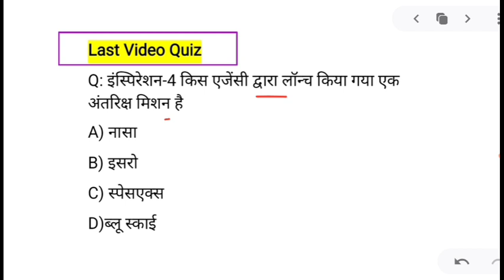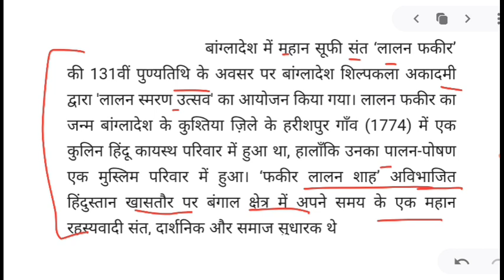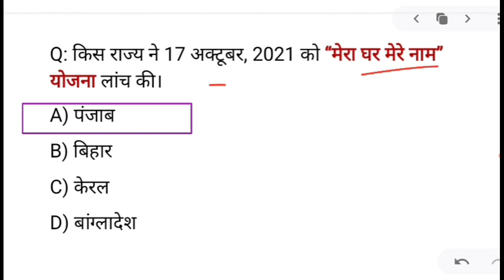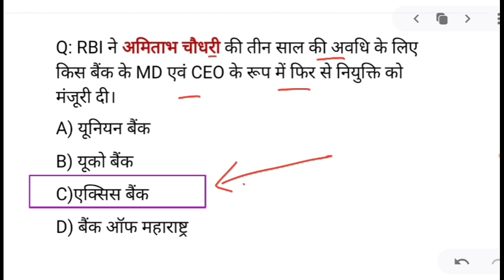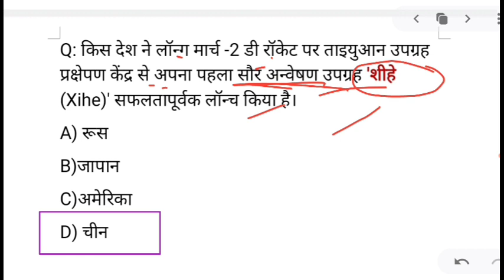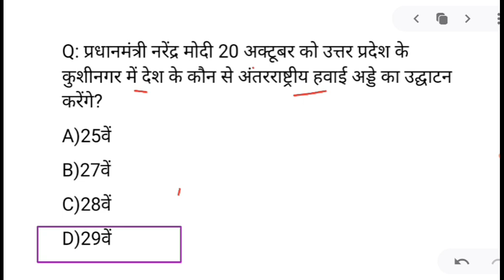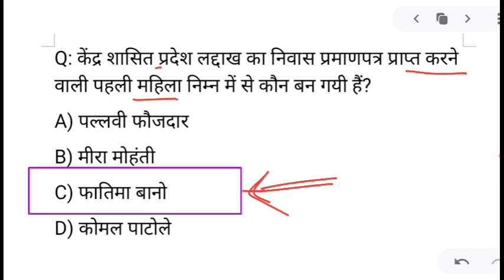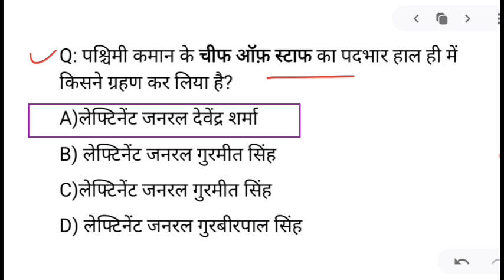20 October 2021 करंट अफेयर्स Daily Current_Affairs Hindi Current gk, Today News,Aaj ki, GoldenEra